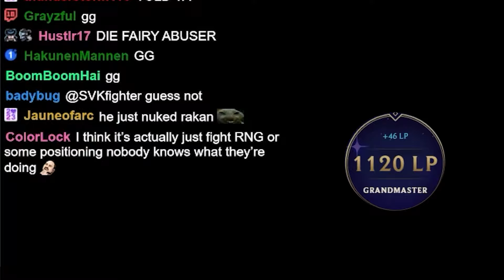Manazane Ziggs - The Anti-Carry Carry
Previous title: What placement can this ziggs build get?

Keane protests against his chats opinion on Zhonyas Ziggs, is he wrong or right? Have fun!

TFT SET 12 Ranked KR, patch 14.21

Timestamps
0:00 INTRO
0:43 STAGE 1
5:00 STAGE 3
9:25 STAGE 4
13:48 STAGE 5
18:16 STAGE 6
22:34 STAGE 7 & ENDING